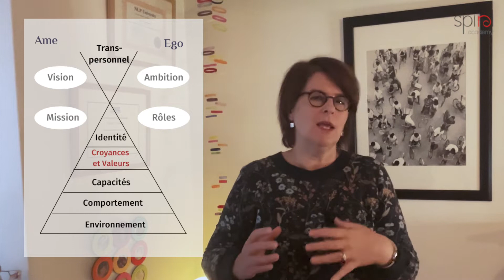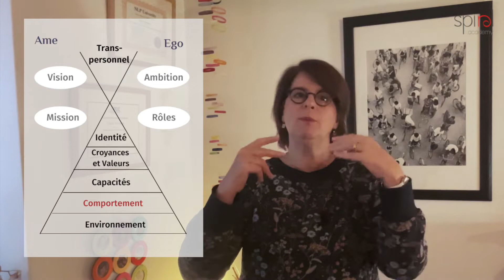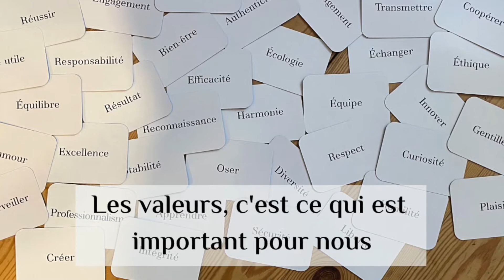Les ingrédients de la motivation : Croyances et Valeurs, ce qui les relie et les différencie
Voici la seconde vidéo de notre série à propos du sujet omniprésent et souvent difficile à aborder : LA MOTIVATION pour le changement. C'est à dire, les croyances limitantes, les valeurs...

Dans cette vidéo, nous vous expliquerons pourquoi les Croyances et les Valeurs sont si importantes en coaching, ce qu'est exactement une valeur, ce qui relient et ce qui différencient les valeurs et les croyances et enfin nous vous proposons un petit outil qui vous permettra d'évaluer la motivation au changement.

Comme il s'agit d'un vaste sujet, d'autres capsules vidéo autour de ce sujet existent et suivront prochainement.

Si vous préférez lire, vous trouverez beaucoup d'articles à propos de la PNL sur mon blog

Ateliers et Formations :
- Atelier online de 2 heures de découverte de la PNL et de son utilisation dans la vie de tous les jours
- Les fondamentaux de la PNL - 3 jours en présentiel autour de Bruxelles ou 4 petites journées online